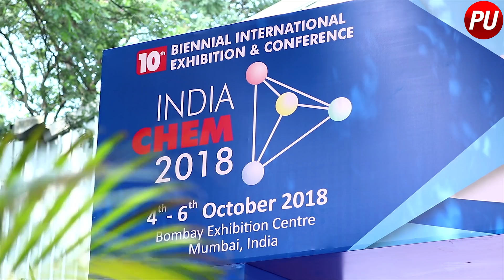Exclusive Interview At India Chem 2018 With GAIL (India) Limited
Polymerupdate's Pratiksha Karkera speaks with the Executive Director - Marketing at GAIL (India) Limited, Mr. Kamal Tandon & General Manager of Marketing, Devkant Sinha on petrochemical trends, GAIL's contribution to the Petrochemical sector and how circular economy will help the industry growth.

India Chem 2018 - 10th Biennial International Exhibition & Conference, the largest event of Chemicals and Petrochemical Industry in India, in its 10th edition i.e. India Chem 2018 would be organized from 4-6 October, 2018 jointly by the Department of Chemicals and Petrochemicals, Government of India and FICCI.